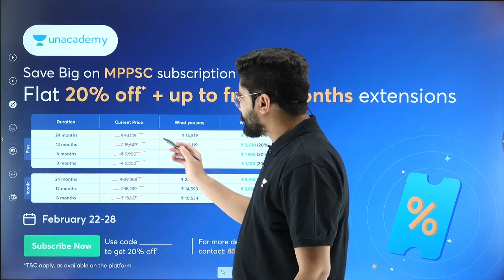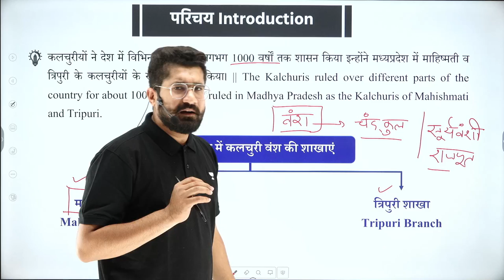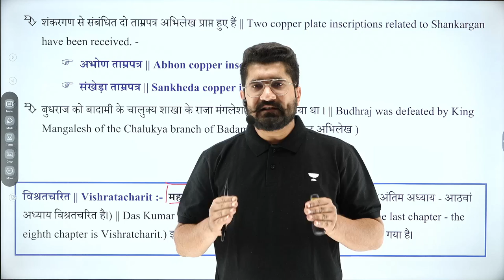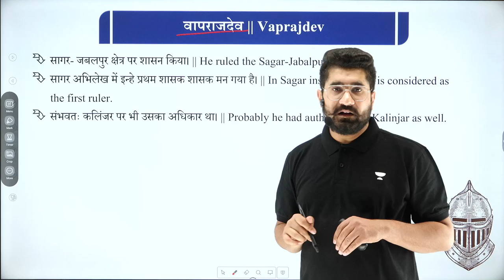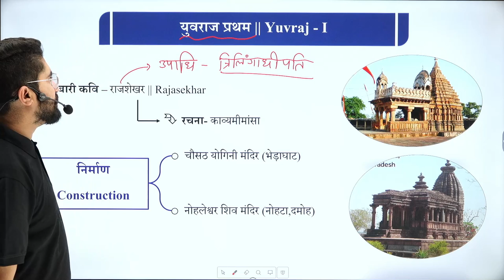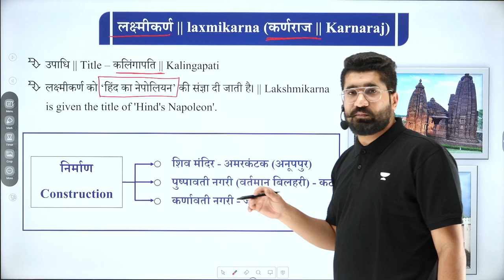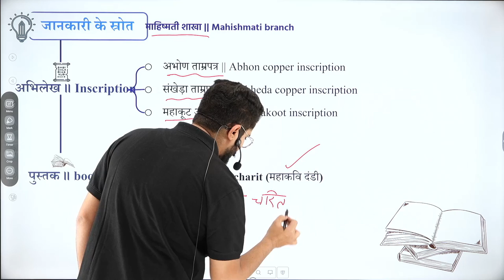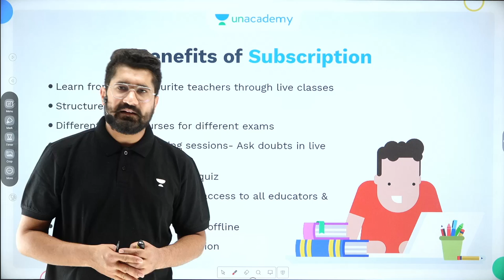L9: रियासत | Kalachuri | Unit 1 | MP History | MPPSC Prelims | Anshul Pandey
Kalachuri Dynasty from Unit 1 MP History for MPPSC Prelims will be discussed in this session by Educator Anshul Pandey. Watch this complete video to boost your MPPSC Prelims Preparation. Check out the series and upgrade yourself.

Call Anshul Pandey's team on 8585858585 and take your MPPSC & VYAPAM Preparations to the next level.

➤ About the Educator:  Bachelors In Civil Engineering Cleared 'MPPSC MAINS' I have wrote a Book namely " Madhya Pradesh ka Etihas". Main Subjects - MP History

You can enroll to Unacademy Subscription and get the following benefits:
1. Learn from your favourite teacher
2. Dedicated DOUBT sessions
3. One Subscription, Unlimited Access to Live Online Classes and Videos
4. Real-time interaction with best-in-class teachers
5. You can ask doubts in live online classes
6. Limited students in each Class
7. Download the videos & watch them offline